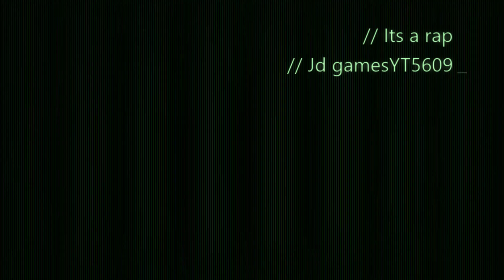Playing mincraft and a video on fortnite